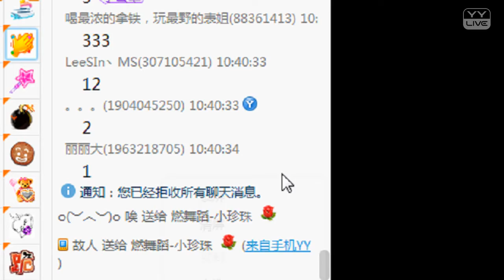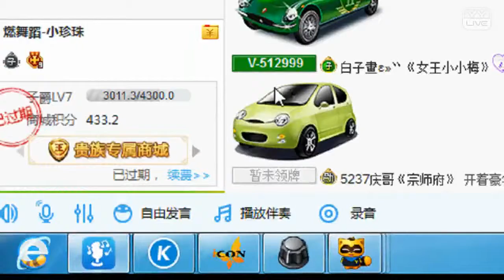YY LIVE 燃舞蹈 小珍珠 - 《燃舞蹈》（Artists Singing・Dancing・Instrument Playing・Talent Shows).mp4